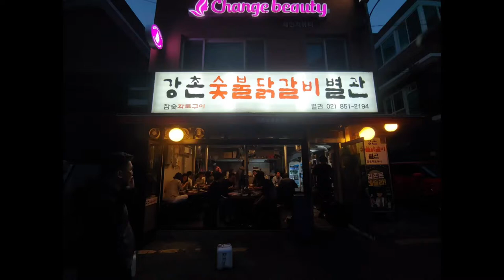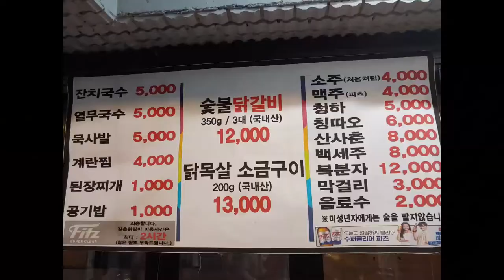신도림 맛집, 소주 한잔 하기 좋은 곳, 신도림 형이 알려준 곳, 숯불 닭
신도림에서 오래 일한 형이 알려준 신도림 맛집으로 부담없이 소주 한잔 하기 좋은 곳 입니다.